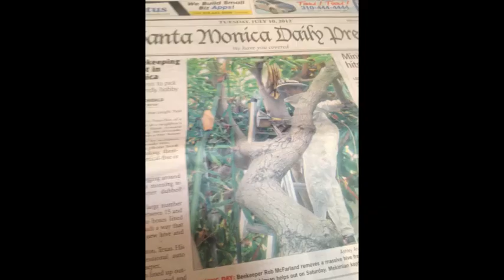Bees are good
Lucas 3rd grade bee movie about bees being Good!!